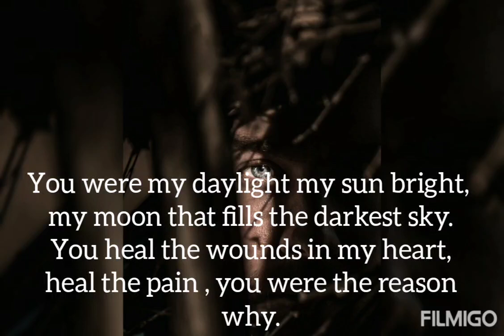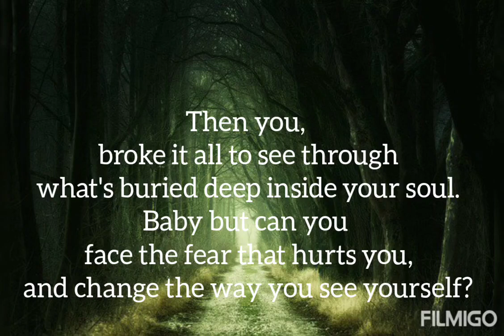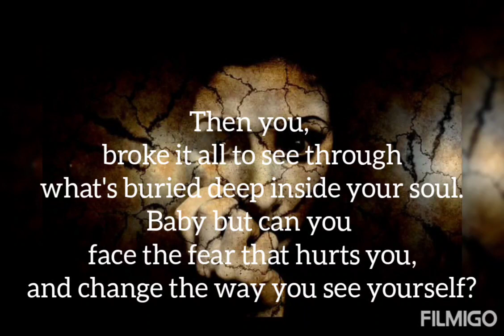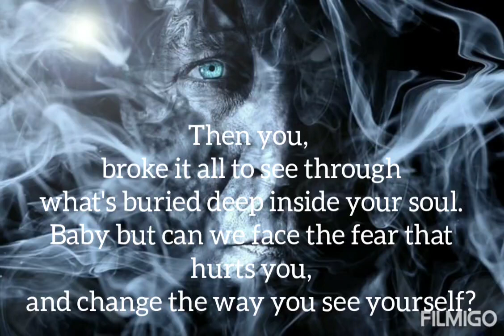"Face the fear". Song by Sami & Hanna Kauhanen. 2022.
Song by: Sami Kauhanen
Lyrics & vocals: Hanna Kauhanen
Guitars & background vocals: Sami Kauhanen
- Homemade -